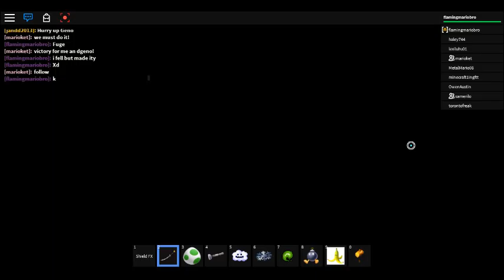Roblox-Super Mario 3D Roleplay #9- Bowser Gets Defeated!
in this episode, geno,mario, and mini luigi defeat bowser and blow up his castle!